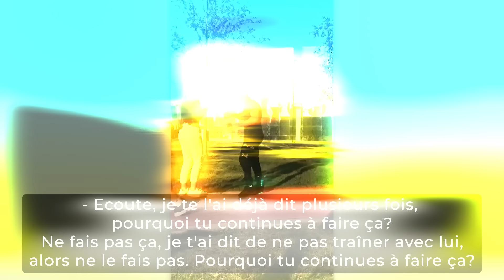Des Superhéros de la Vraie Vie Filmés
Cette compilation propose les actes de gentillesse les plus émouvants: du sauvetage d'animaux à l'aide désintéressée d'étrangers et même à un miracle de Noël de la part de la police!